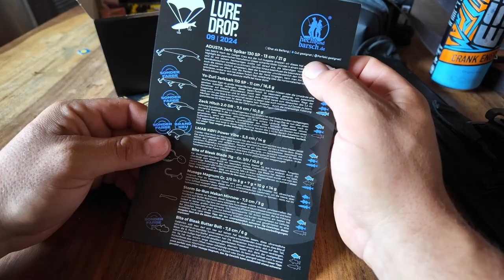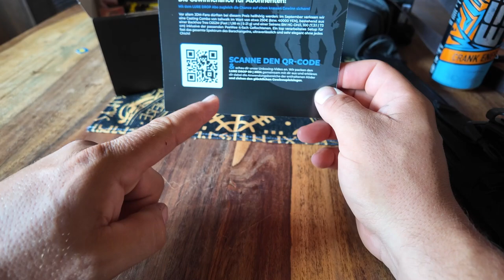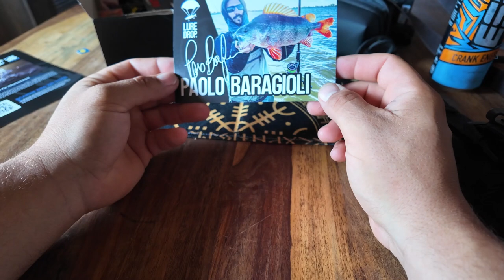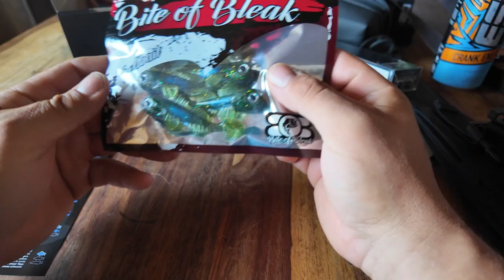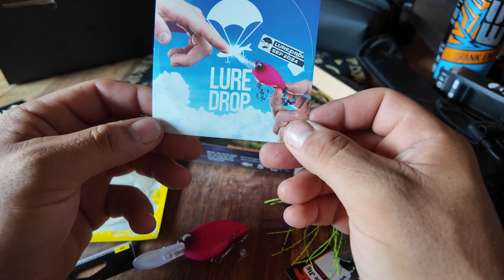Lure Drop September + giveaway!!!